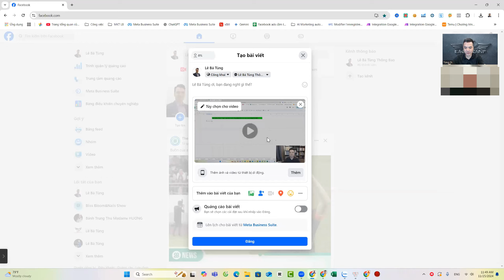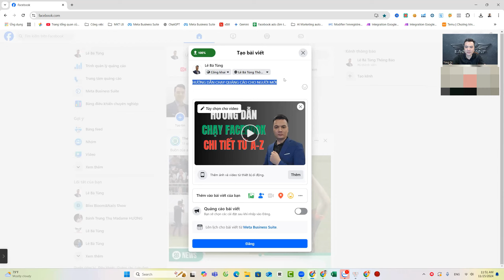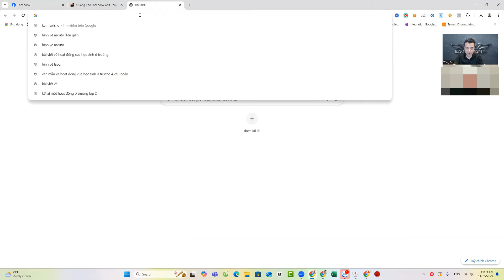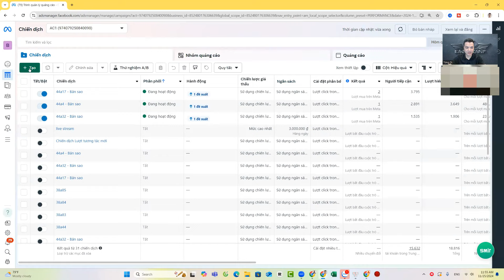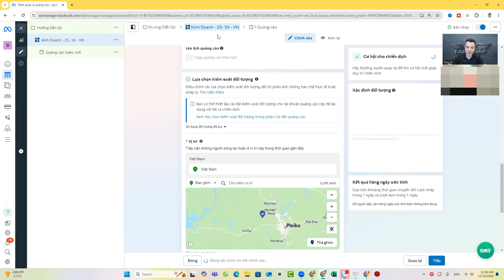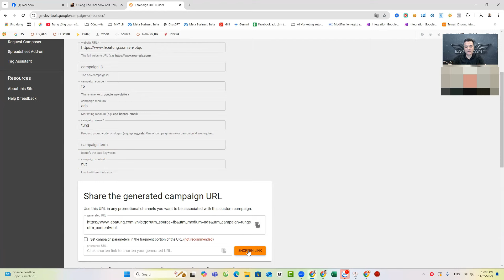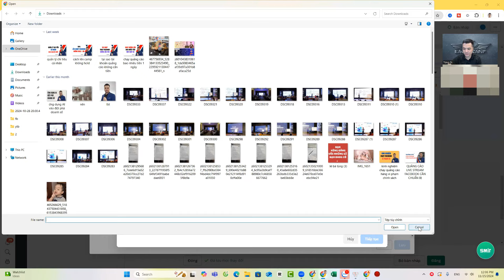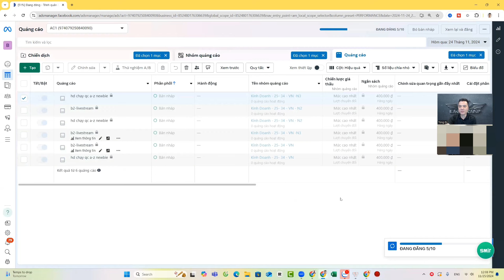Cách Chạy Quảng Cáo Facebook Ads Chuyển Đổi Trên Fanpage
CÁC KHÓA HỌC VỀ KINH DOANH ONLINE CỦA TÙNG:
1. Khóa Học QC Cầm Tay Chỉ Việc
2.
3. Khóa học Coaching 1:1